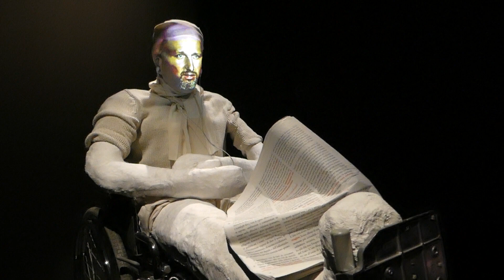Glaser/Kunz: Jonathan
Daniel Glaser, Otten, Svizzera
Magdalena Kunz, Zurigo, Svizzera

Scultura cinematografica, video e figura, loop di 20 minuti